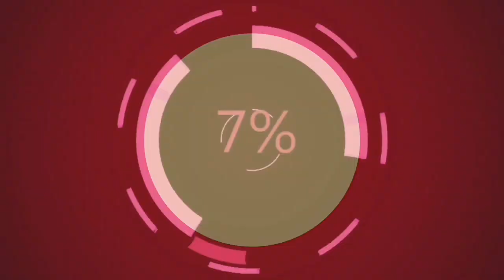ako ang pina ka kugihan